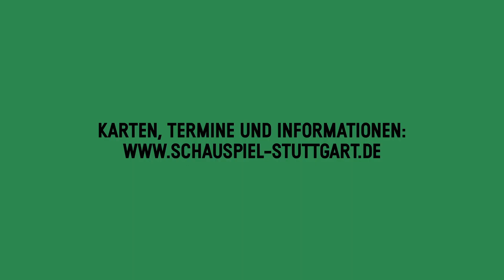"SCHULD UND SÜHNE" - Trailer Schauspiel Stuttgart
Kann es die Theorie eines „gerechten“ Mordes geben? Die von Armut geprägten Straßen von St. Petersburg bilden die Welt, in der sich der hochintelligente, aber mittellose Jurastudent Raskolnikow zu behaupten versucht. Im Bewusstsein seiner eigenen Überlegenheit tötet er eine alte Pfandleiherin. Doch nach der Tat befallen ihn Skrupel. Die Auseinandersetzung mit dem Ermittlungsrichter, der sich an seine Fersen heftet, weitet sich zu einem weltanschaulichen Gefecht aus, und auch die Begegnung mit Sonja, die gezwungen ist, ihre Familie durch Prostitution zu ernähren, bewirkt eine innere Umkehr. Am Ende erwartet Raskolnikow eine langjährige Haft in einem sibirischen Straflager.
Raskolnikows radikales Weltbild teilt die Menschen in „gewöhnliche“ und „außergewöhnliche“ Menschen ein. Ist unter der Voraussetzung einer allumfassenden Freiheit des Menschen ein Verbrechen zu rechtfertigen, wenn dies im Namen des Fortschritts begangen wird und einem übergeordneten Ziel dienlich ist? Raskolnikow ist ein Gespaltener, dessen Verstand sein Gewissen auszuschalten versucht, am Ende überwiegen jedoch die moralischen Zweifel.
Fjodor Dostojewskis 1866 erschienener Ideenroman stellt die Frage nach der Legitimität von Gewalt und gewinnt im Angesicht der Verbrechen, mit denen wir uns in diesen Tagen konfrontiert sehen, beunruhigende Aktualität.